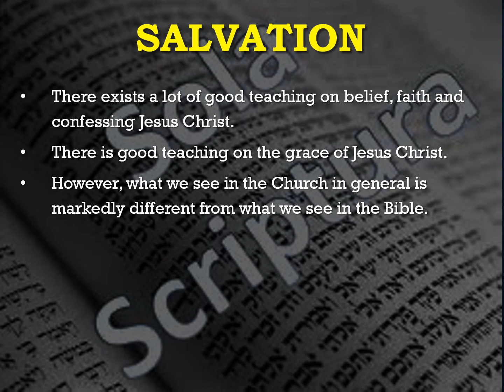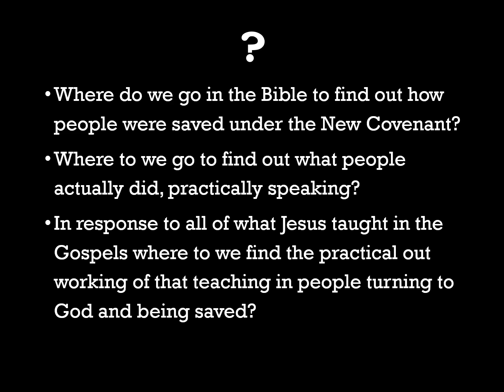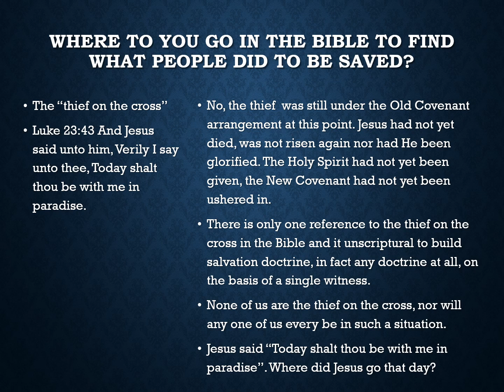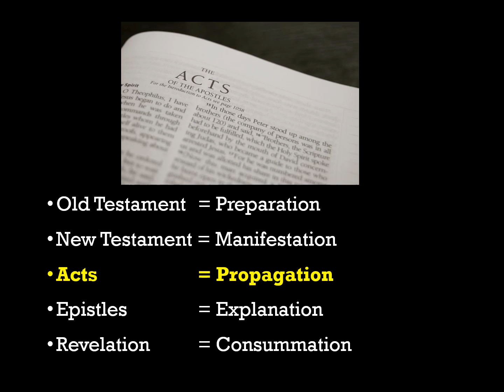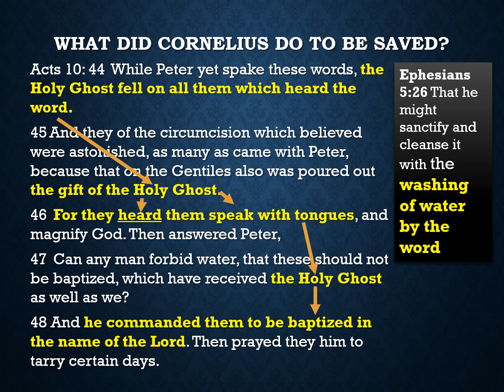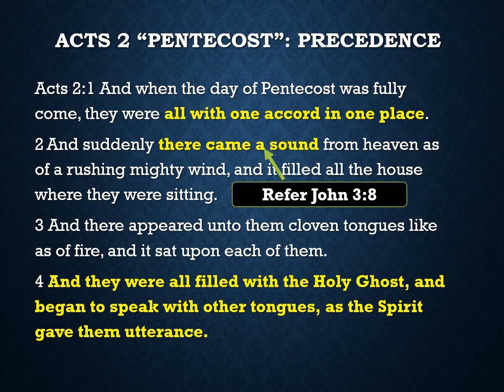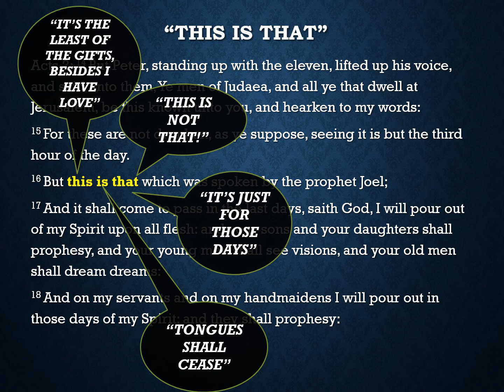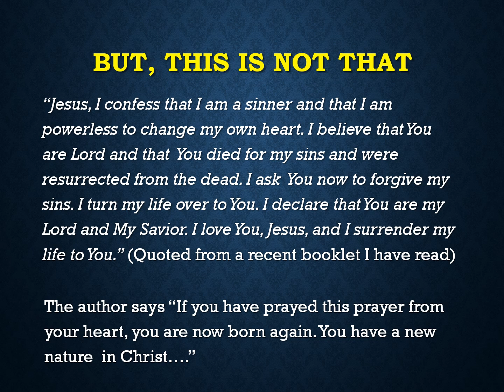What must I do to be saved Part 2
What did they do in the Bible to be saved? We know a lot of theology, our level of knowledge is very high but our level of obedience is very low. We don't do what they did in the Bible